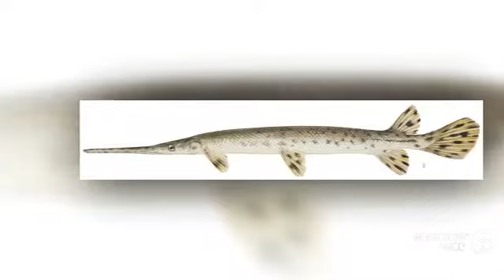Lepisosteus osseus aquarium fish